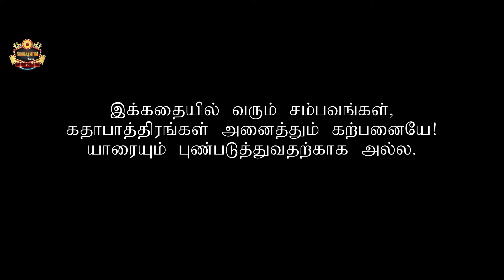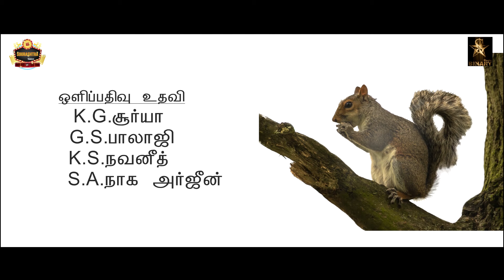"Chiranjeevi" Sourashtra Shortfilm | Thokuluva Films | D.H.Senthilkumar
Thokuluva Films Presents Production T.R.Kumaran
Co - Producer : T.K.Kishore
Cast :
Keestu.S.G.Hamsaraj,
D.H.Senthilkumar,
Jembun.Siva,
T.D.Saravanan
Cinematography & Editing :
D.H.Senthilkumar
Written & Directed By :
D.H.Senthilkumar

Sourashtra Shortfilm